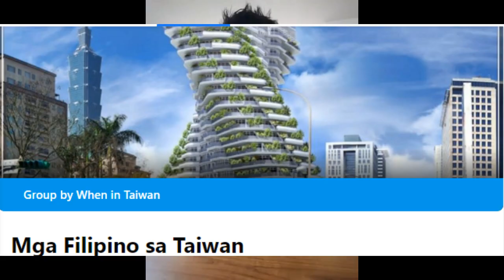Journey to Disney Cruise ( From Service crew to Disney Cruise Line crew)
This vlog narrated how I landed a job to cruise-ship particularly in Disney Cruise Line. Its the story of my life, challenges and success.

Jollibee was my first job after High school and it somehow give me the opportunity to dream big and turning it into reality.

I enrolled in Bestlink College of the Philippines since it was the cheapest school among others.

After graduation, Struggle is real on job hunting and I even tried to apply jobs abroad. But with my persistence I discovered the the facebook group "Buhay sa Cruise Ship" which gives me a lot of ideas how to apply in the cruise industries.

From then on I dream that one day I will be joining one of the cruise line which I see in the post in BSCS. Without hesitation I enrolled in basic Training to process the seaman's book, a number one requirement when applying in the manning agency.

After several tries of submitting resume's to different agencies in Manila, TDG crew management me a chance to finally get in. And here I am!

On board has different set-up aside from time adjustment from PH to US time. You have to work 12 hours straight until the end of contract plus the fact that you need to adjust with the workmate that coming from other countries too.

Stay tune with the coming vlogs on step by step process of applying and getting aboard.